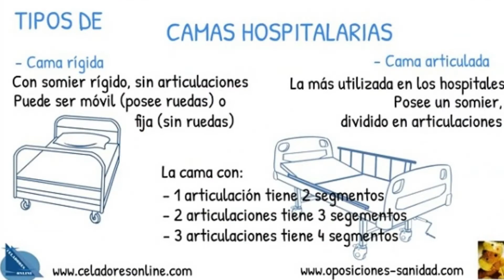CAMBIO DEL NOMBRE DEL CANAL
En este vídeo se anuncia el cambio del nombre del canal, de celadoresonline a opositomanía...